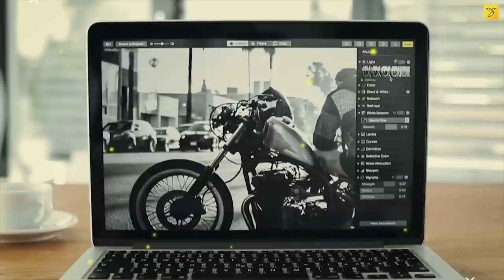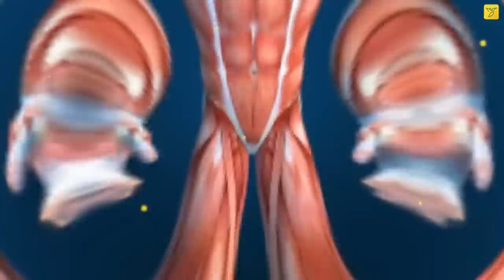यह Amazing Inventions कैसे बदल रहे हैं इंसान का जीवन || Amazing New Inventions Changing World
In this video you will know about Amazing New Inventions Changing World.